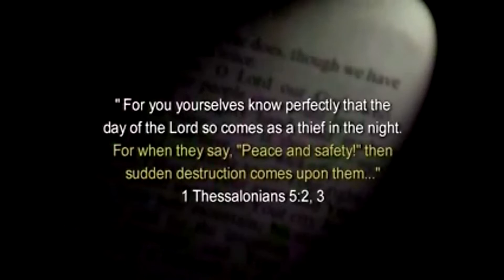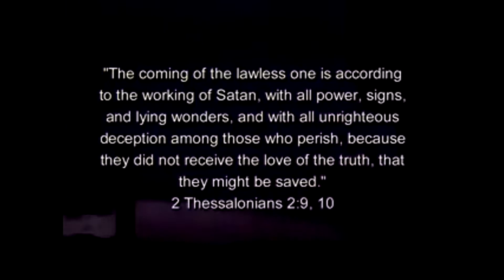Objawienia maryjne dziełem szatana cz. 3/3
Raduj się w Panu, a On spełni pragnienia twego serca. Powierz Panu swoją drogę i zaufaj Mu: On sam będzie działał i sprawi, że twoja sprawiedliwość zabłyśnie jak światło, a słuszność twoja - jak południe.

Psalm 37,4-6

Hillsong - Forever Reign (Zawsze będzie panować) Tłumaczenie piosenki: Roksana